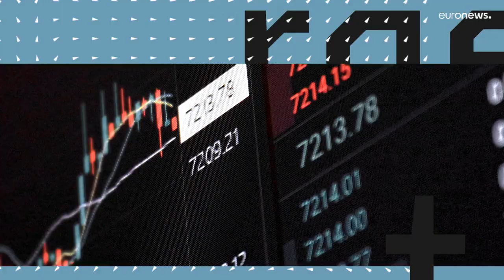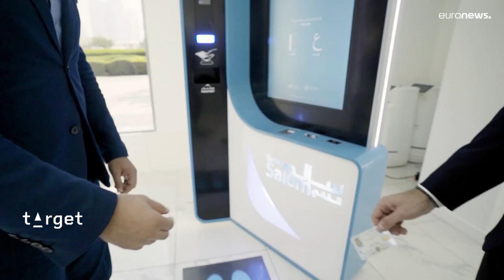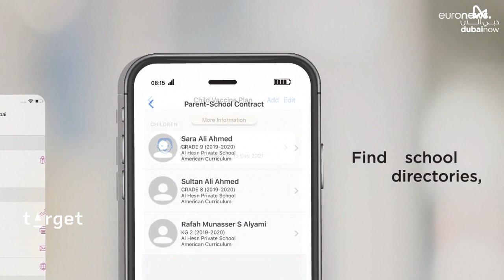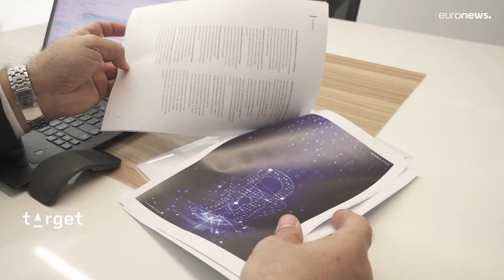Dubái marca la pauta del Gobierno Digital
La pandemia nos ha mostrado la necesidad de tener una conexión eficaz para la circulación de datos e información. Además es fundamental prestar servicios gubernamentales en línea, tal como muestra el Gobierno de Estonia.